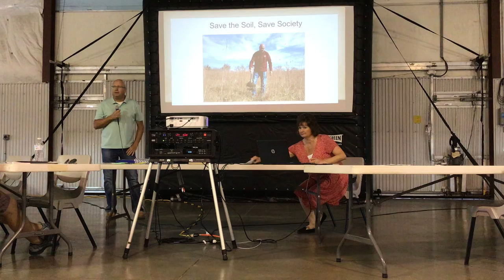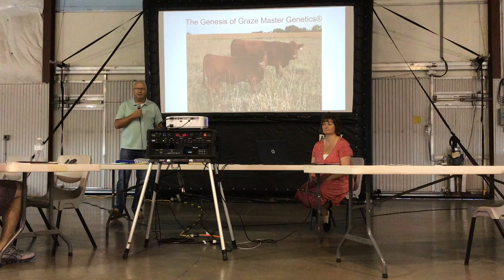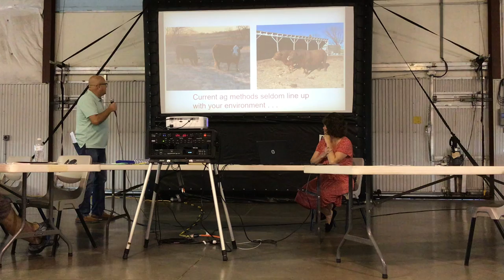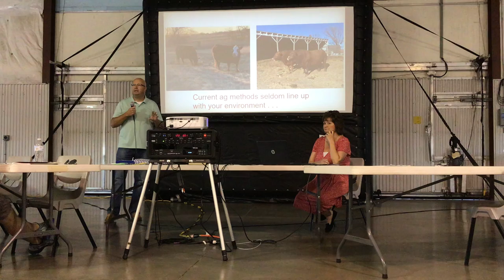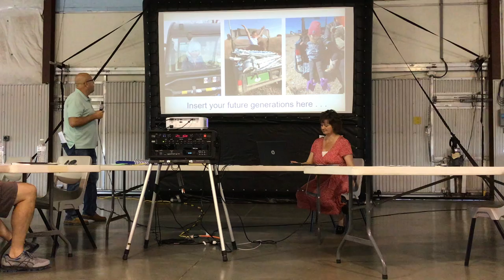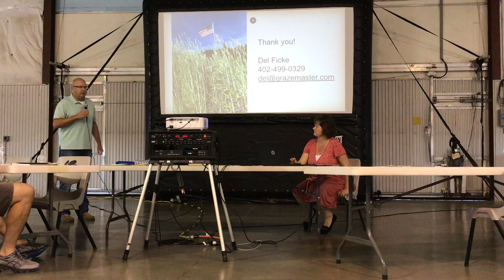Graze Master 2022: Del Ficke Presentation